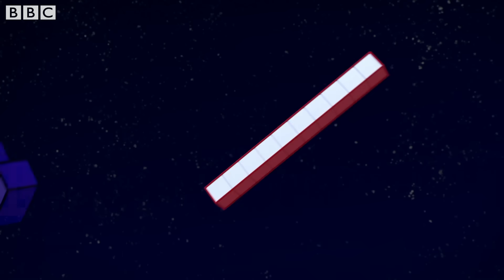@Numberblocks- Numbers in Space! | Compilation | OuterSpace | Learn to Count